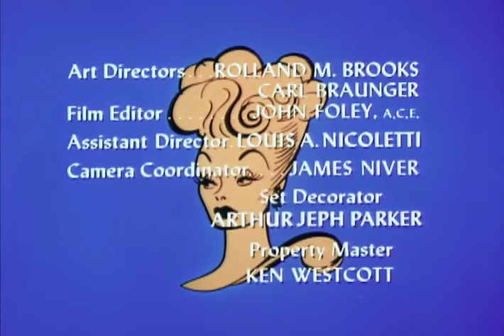The Lucy Show Season 5 Episode 1 Lucy and George Burns